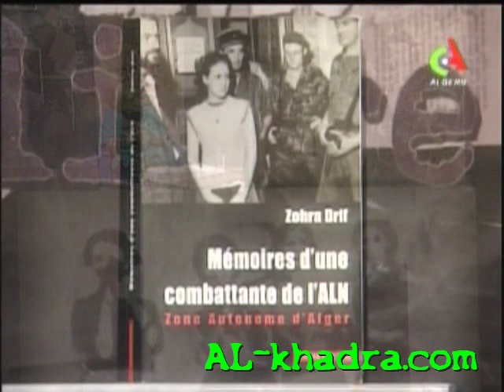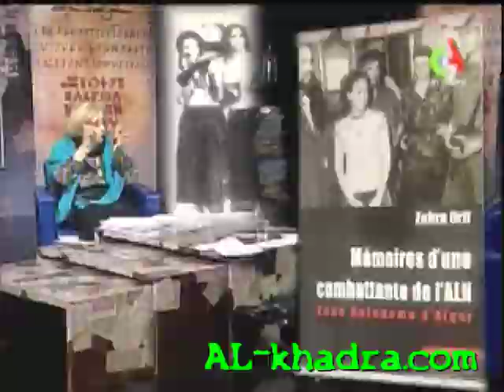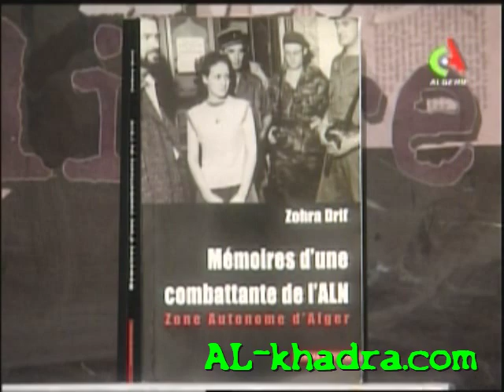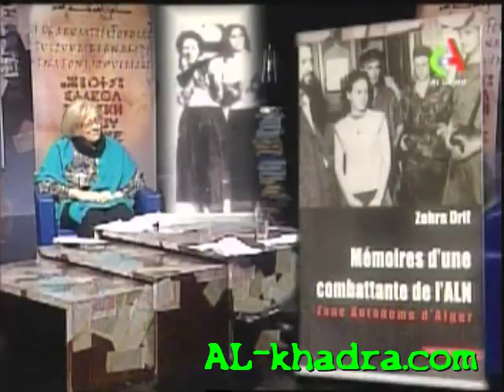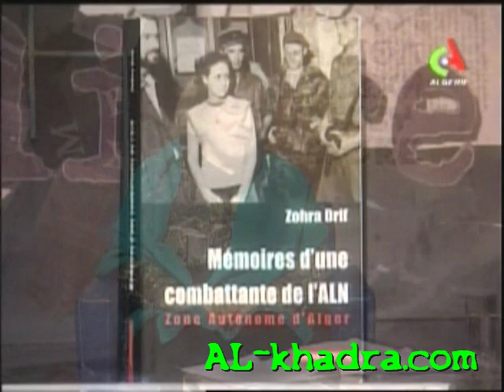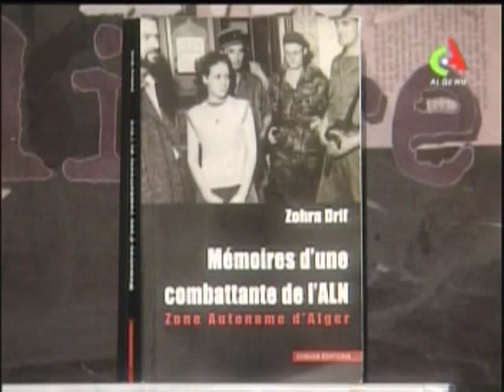GUÈRRE D´ALGERIE (ZOHRA DRIF, PARMI CELLES QUI PLIA LA FRANCE)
Zohra drif bitat affirme que sans la femme algerienne ,la victoire contre la france criminelle n aurait pas ètè lieu.